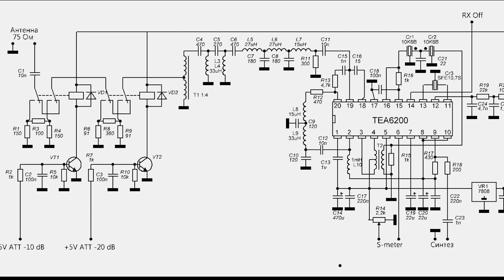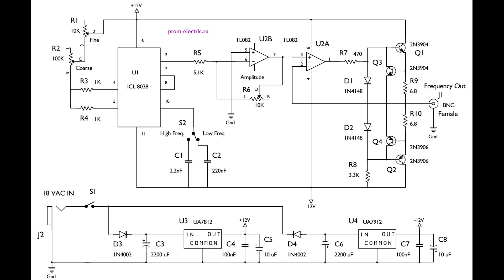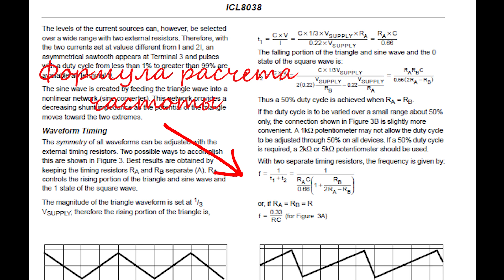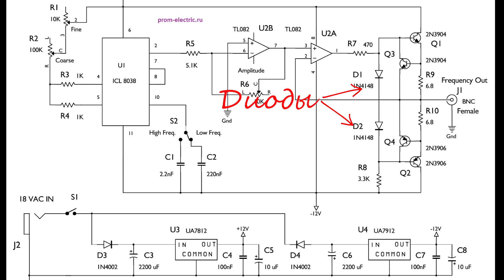КАК ЧИТАТЬ ЭЛЕКТРИЧЕСКИЕ СХЕМЫ. ЭЛЕКТРОТЕХНИКА ДЛЯ НОВИЧКОВ. Электрические компоненты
Данные видео уроки из серии ЭЛЕКТРОТЕХНИКА ДЛЯ НОВИЧКОВ
В новом видео мы поговорим о том , КАК ЧИТАТЬ ЭЛЕКТРОСХЕМЫ,  какие существуют ЭЛЕКТРИЧЕСКИЕ КОМПОНЕНТЫ. Поговорим про активные и пассивные компоненты. Разберем работу простой схемы на примере ГЕНЕРАТОРА СИНУСА. Посмотрим на что обращать внимание при чтении схем.